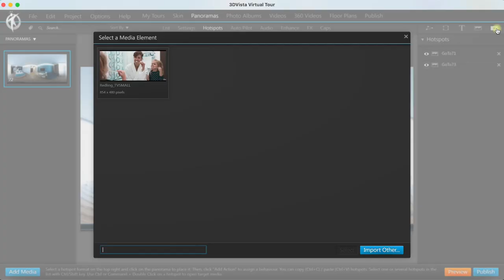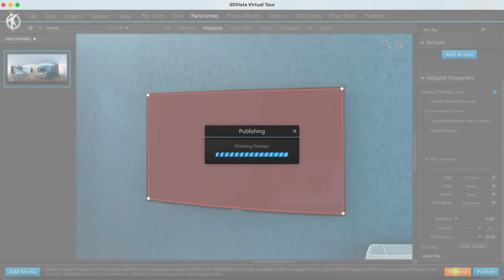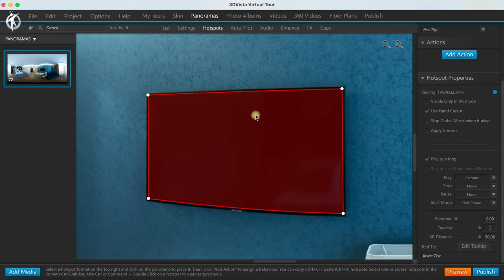ВИДЕОУРОКИ 3D VISTA. Урок_3. "Встраиваемое видео"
В данном уроке вы узнаете, как встроить видео в объекты на вашем туре. Отличный элемент, чтобы добавить эффект присутствия и оживить панораму.

Мой Инстаграмм: 3dtour.rm